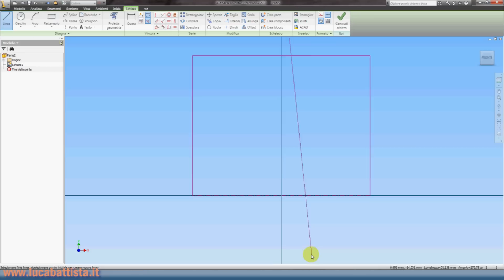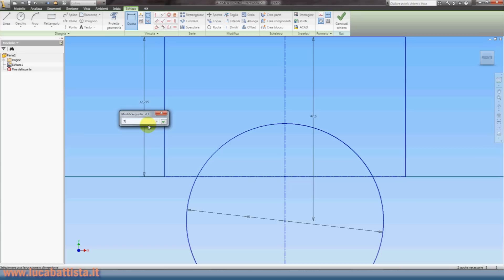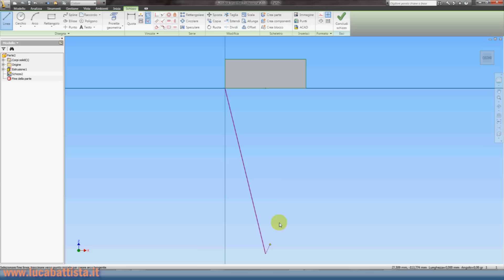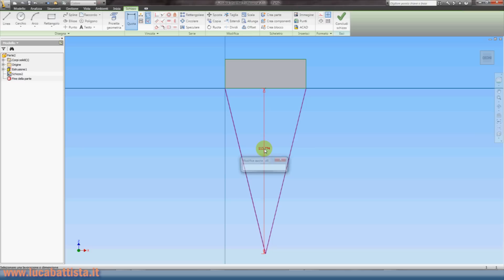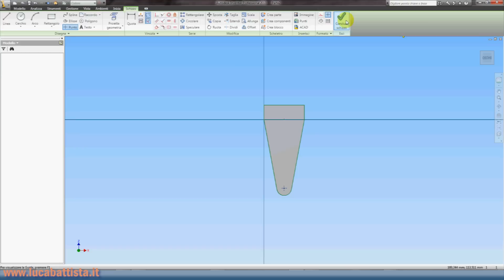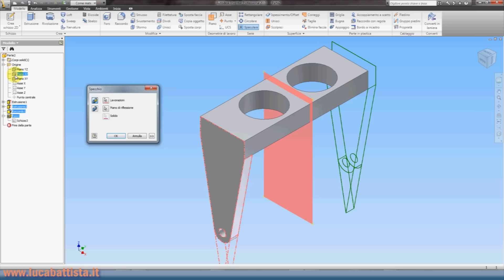Inventor Autodesk tutorial 2/parte4 - lucabattista.it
Inventor Autodesk tutorial italiano 2 lucabattista.it - parte4